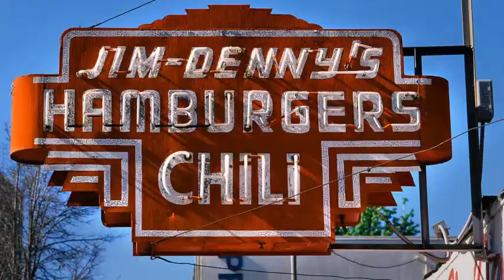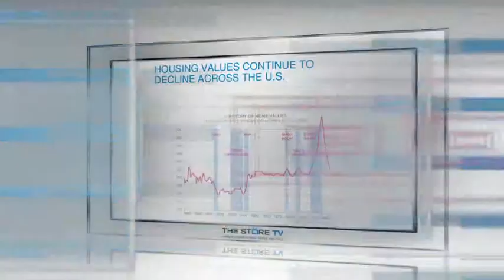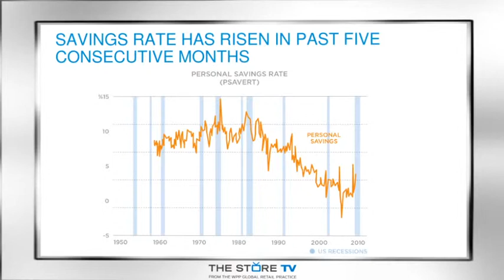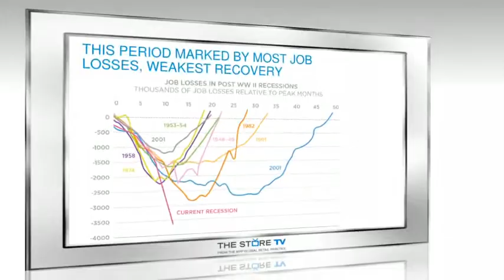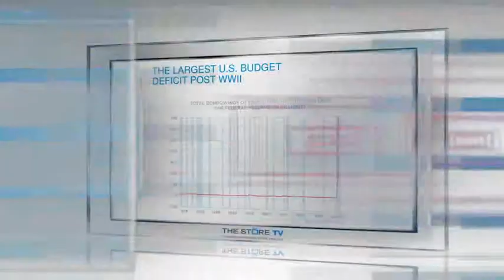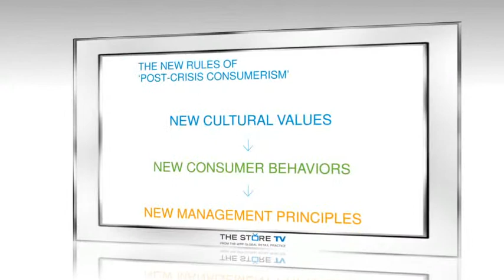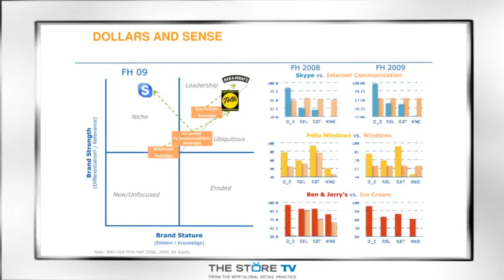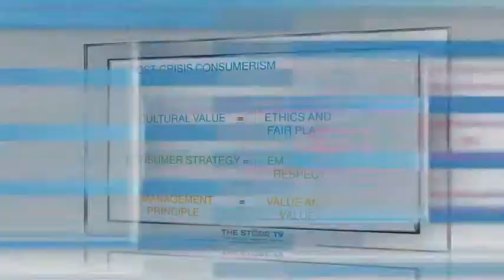Part 1 - America's Fundamental Shift In Consumer Values & Behaviours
John Gerzema, Chief Insights Officer for Young & Rubicam Group talks about the fundamental shift in consumer values and behaviours in America. His study shows a long lasting attitude change of America's consumption.

Gerzema and LeBar are behind the book the Brand Bubble "How to use brands to gain and sustain competitive advantage". The Brand Bubble reveals how today's successful brands--and tomorrow's--have an insatiable appetite for creativity and change.